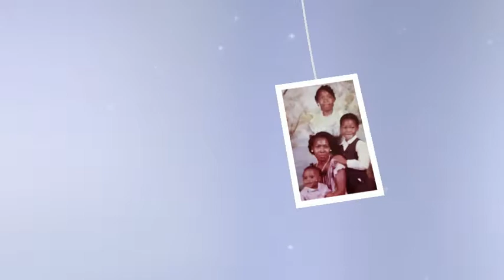For Papa Smurf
In memory of Mr. Cardell Bobo, Sr. (Papa Smurf) Hughes, AR
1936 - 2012